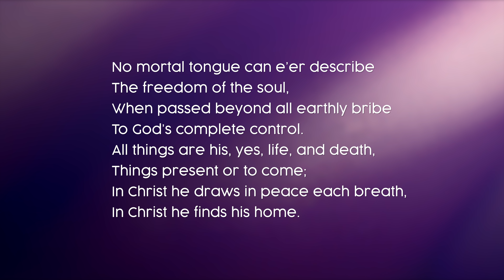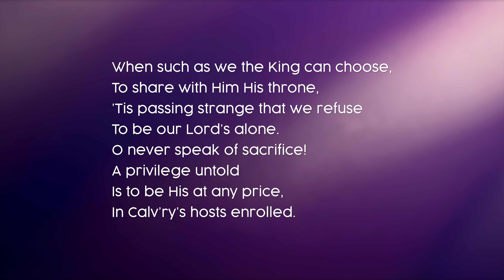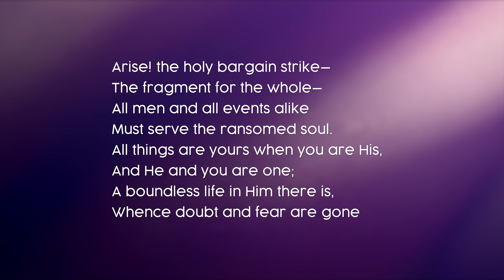No Mortal Tongue Can E’re Describe - Hymn 473